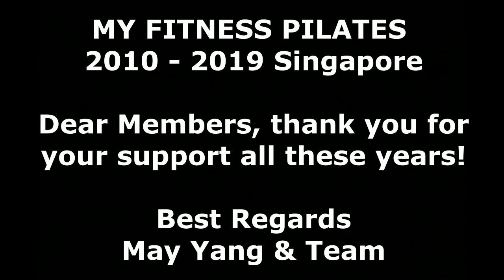MY FITNESS PILATES: Thank You video to members 2019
Thank you to all members for the support - 2019 Singapore.